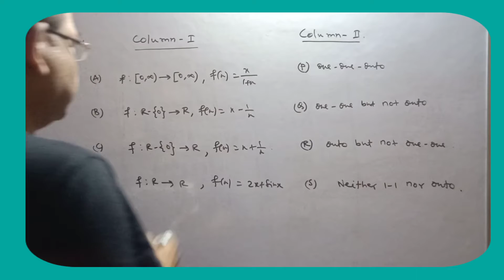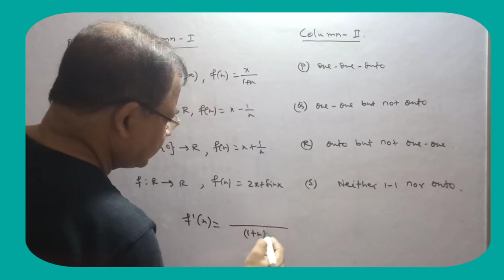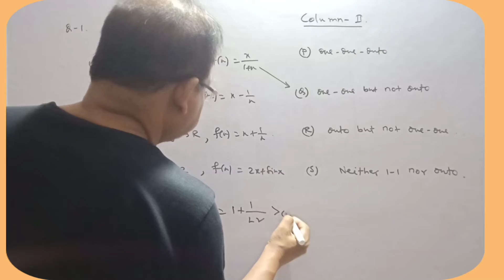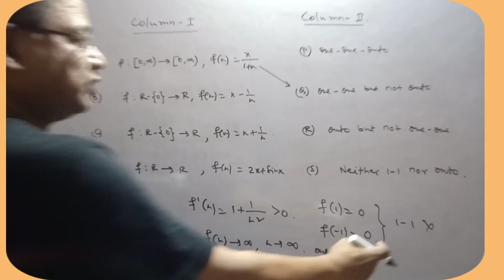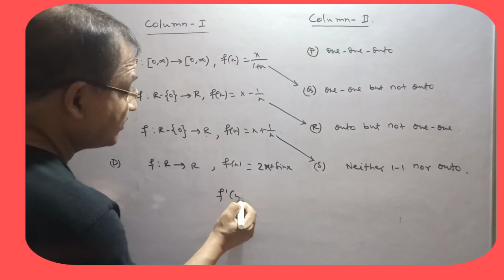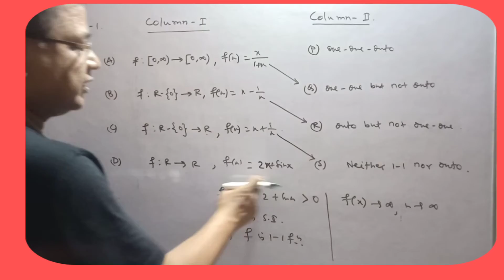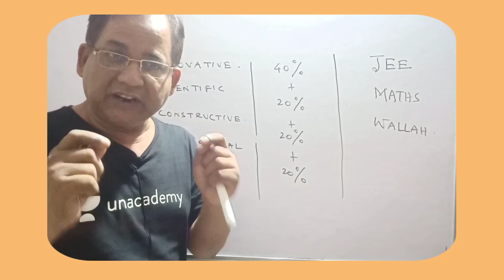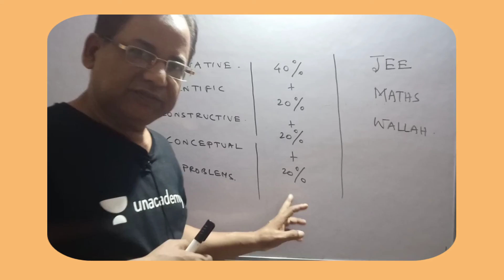Rank Booster Series-5|jeeadvancedmaths | Real Functions| Match Matrix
Rank Booster Series-5, |JeeAdvanced2021,| Real Functions,3 Super Most Sample Pattern Problems,
jee advanced maths
real function problems
JMW,